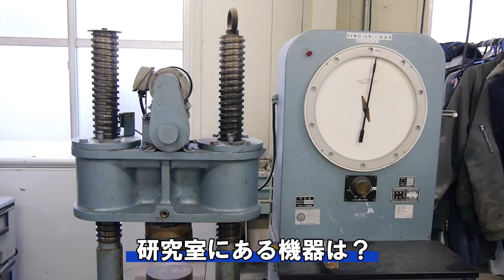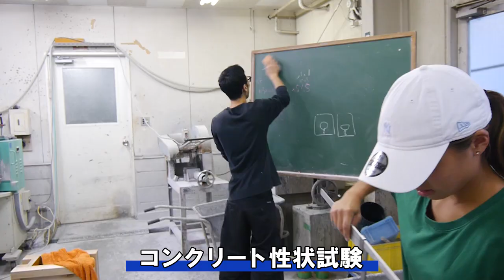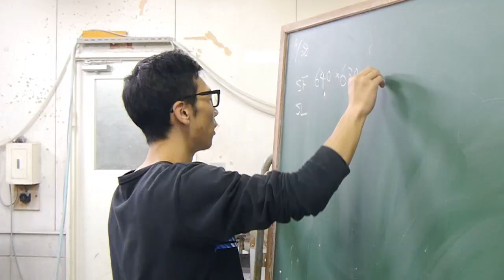東京理科大学 野田キャンパス 情報番組「のだキャン シーズン2 第9回目 -創域理工学部 社会基盤工学科 紹介④-」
「のだキャン シーズン２」第9回目では、創域理工学部 社会基盤工学科「コンクリート工学研究室」をご紹介します。

「のだキャン」は、東京理科大学 野田キャンパスの情報番組です。
野田キャンパスの魅力を発信する動画を定期配信いたします。

※2023年4月「理工学部、理工学研究科」は「創域理工学部、創域理工学研究科」へ名称変更しました。再編情報の詳細はこちらをご覧ください。